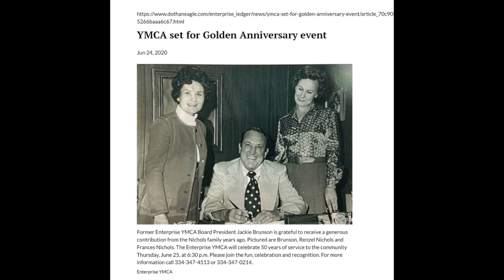062620 Message from the Mayor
This video is about 062620 Message from the Mayor